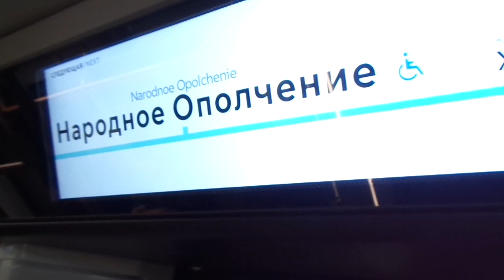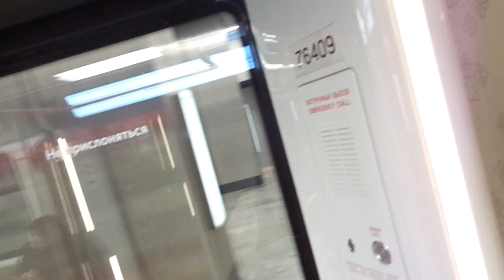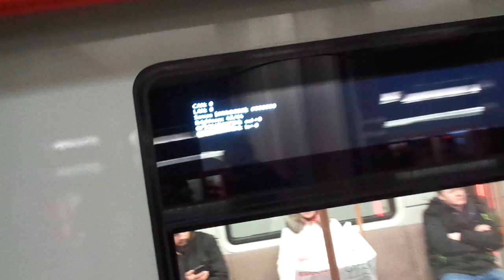81-775/776/777 "Moscow-2020" train with Hitachi motors and CAF disk brakes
Second train with Hitachi motors and CAF disk brakes